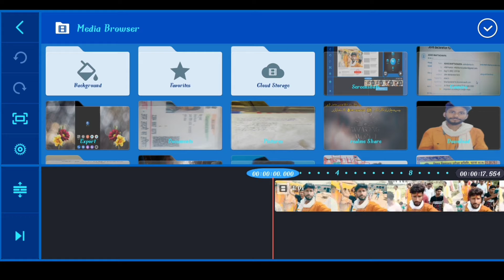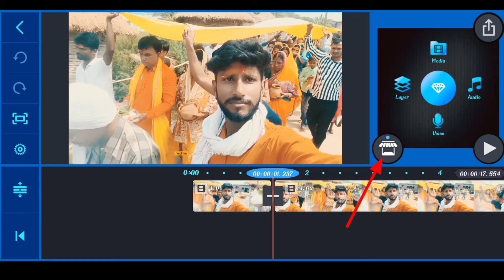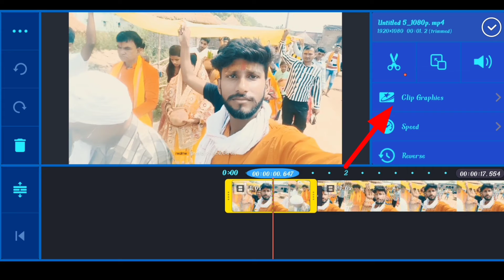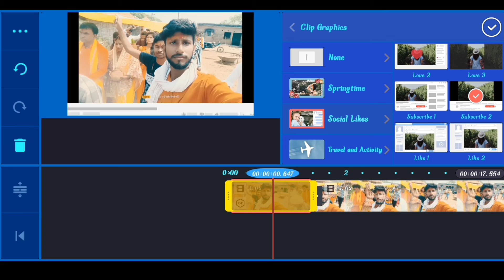How To Make Subscribe Button Animation For Youtube (Andorid and ios ) Subscribe Intro Kaise Banaye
Note:- video se related koie question ho to instagram pe message kare .

subsribe button kaise download karen
bell icon green screen no copyright
hoe to download susbcribe and like button animation in kinemaster